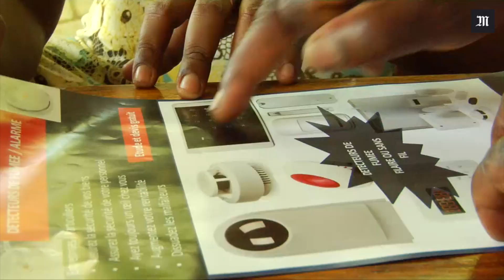Grand-Bassam, ville fantôme, traumatisée par l'attentat du 13 mars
C'est le contrecoup de l'attaque terroriste du 13 mars qui a fait 19 morts. Grand-Bassam, station balnéaire prisée des Ivoiriens et des expatriés n'est plus que l'ombre d'elle-même.   Les visiteurs ont déserté la ville classée au patrimoine mondial de l'Unesco. Les conséquences économiques sont désastreuses pour les hôteliers et les restaurateurs qui attendent toujours l'aide financière promise par le gouvernement ivoirien.  Reportage dans une ville fantôme, encore traumatisée par le premier attentat commis sur le sol ivoirien.